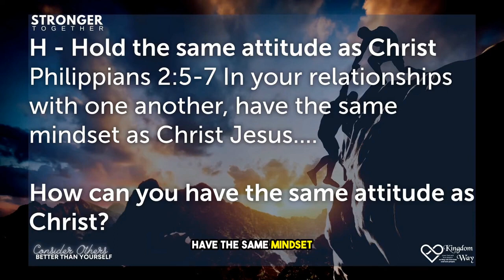Holding the Same Attitude as Christ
The Bible is full of advice on how we should live our lives. One important principle it teaches is to consider others better than ourselves. This means thinking of others’ needs and wishes before our own, and putting their interests ahead of our own. How do you do that? Listen, watch or read the notes of the whole message